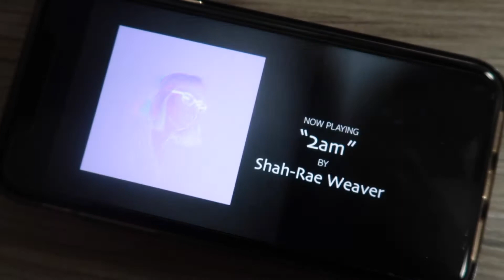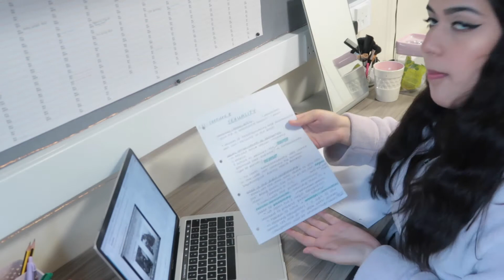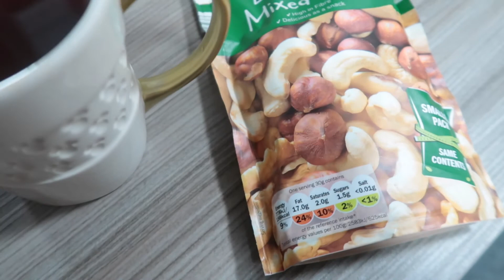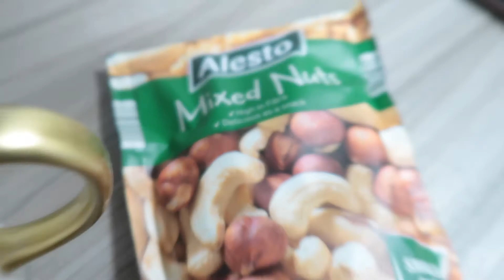productive day as a uni student | lockdown edition xo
Hi everyone! Really hope you liked this video, it means so much to me.